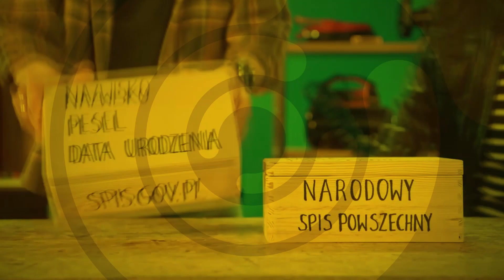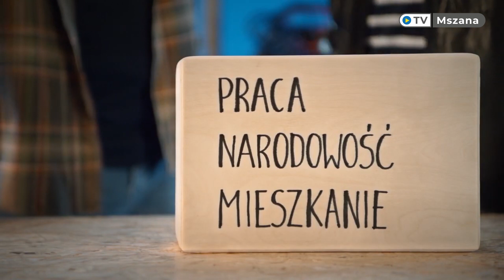WRZESIEŃ W GMINIE MSZANA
Podsumowanie najważniejszych wydarzeń odbywających się we wrześniu 2021 roku w gminie Mszana.